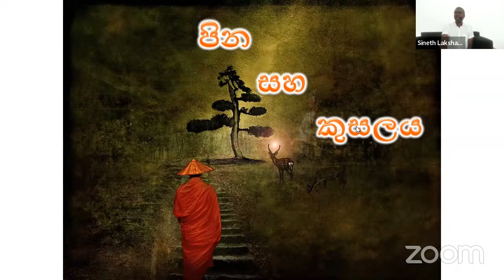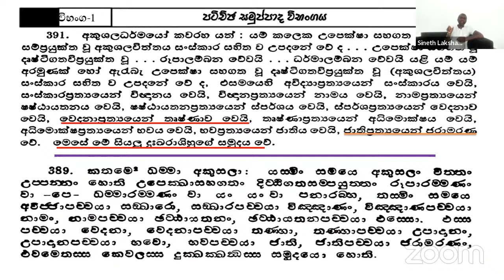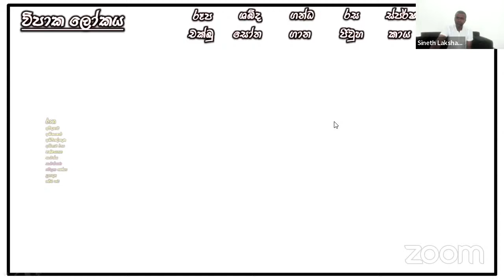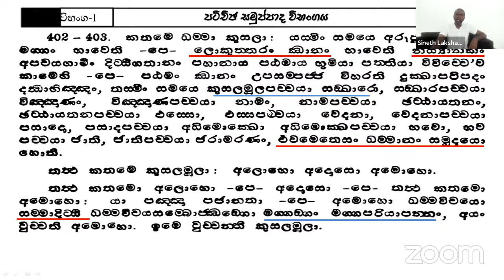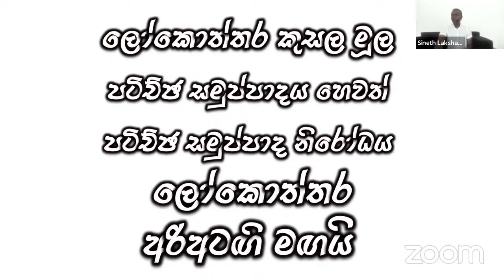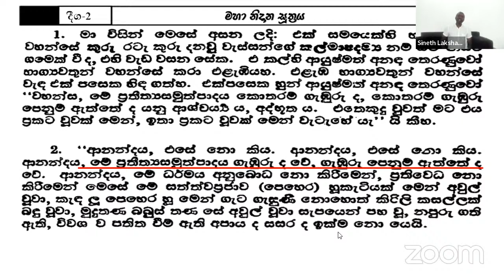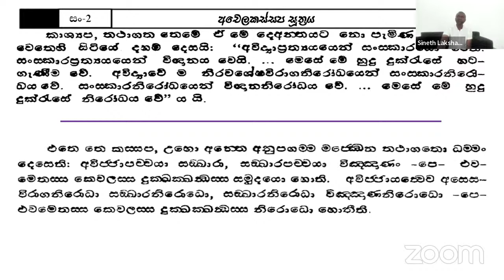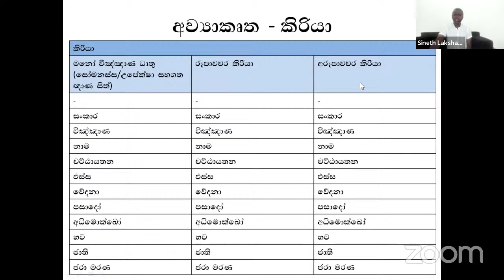[15] ශ්‍රී සද්ධර්ම සාකච්ඡා මාලාව - මැයි 2022 - Day 05- Session 03 - ගරු සිනෙත් ලක්ෂාන් මහතා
පහනින් පහනට | Pahanin Pahanata
සදහම් සයුරෙන් දිය දෝතක්

ශ්‍රී සද්ධර්ම සාකච්ඡා මාලාව - මැයි 2022 - Day 05 - Session 03 -  ගරු සිනෙත් ලක්ෂාන්  මහතා

සද්ධර්ම දේශක ගරු සිනෙත් ලක්ෂාන් මහතා විසින් 2022 ජූලි මස 10 වන ඉරිදා දින නිසල අරණ විශ්ව භාවනා මධ්‍යස්ථානයේදී පැවැත්වූ ශ්‍රී සද්ධර්ම සාකච්ඡාව.